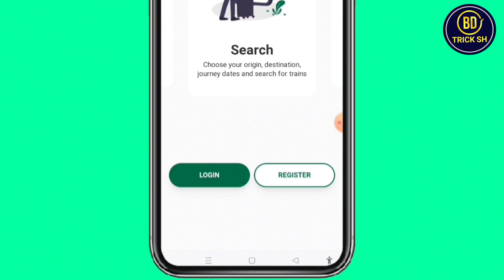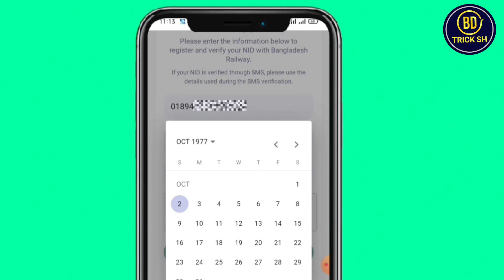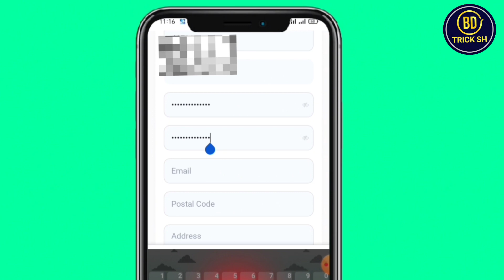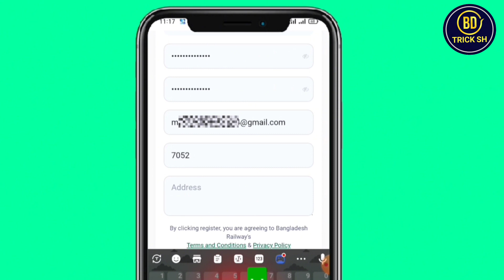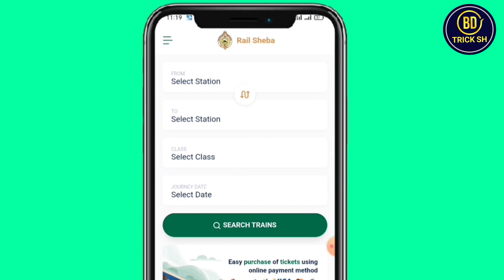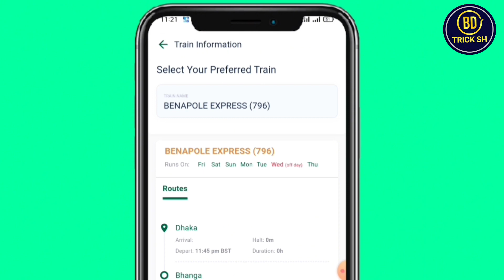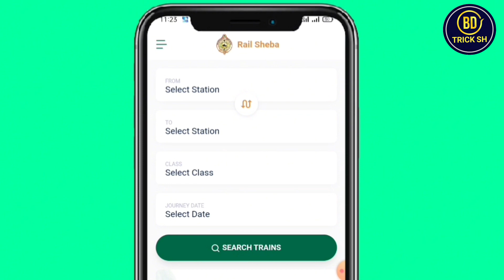ট্রেনের সময়সূচি 2024 | ট্রেনের সময়সূচি কিভাবে দেখব | Train Time Table App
ট্রেনের সময়সূচি কিভাবে দেখব | Train Time Table App | ট্রেনের সময়সূচি 2024 |

If You Like My Video